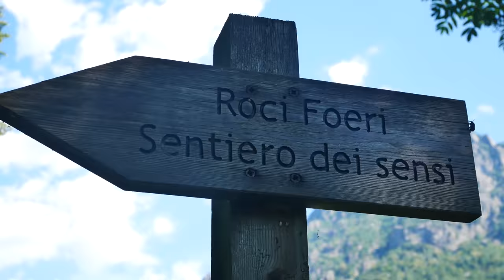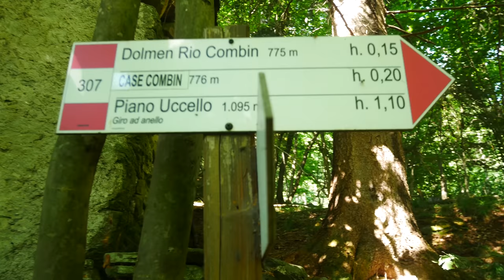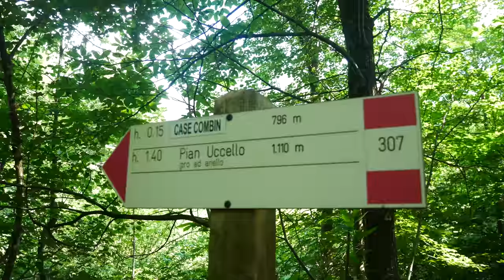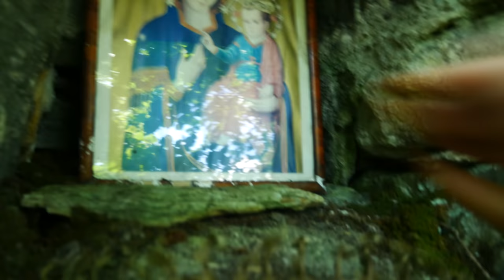ESCURSIONE ATTRAVERSO MOLTI PAESI FANTASMA DOVE IL TEMPO SEMBRA ESSERSI FERMATO!! [Urbex Italia]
Seguitemi in quest'emozionante escursione, dove troveremo tantissimi posti interessanti: un misterioso Dolmen preistorico, molte case abbandonate, paesaggi naturali surreali, punti panoramici incredibili e ben tre paesi fantasma: Michiardi, il paese di Uccello ed il borgo di Senale. Per poi giungere alla fine al santuario di Santa Cristina, costruito sulla cime d'una montagna, direttamente sulla roccia. Questo e molto altro in un' avventura bellissima!

Epic Music No Copyright - CELTIC FANTASY MUSIC - Dark Ambient Medieval [Creative Commons Music]